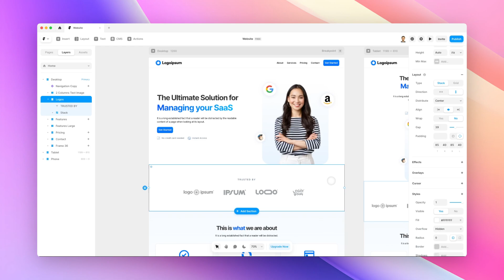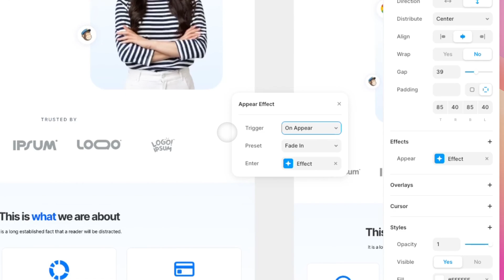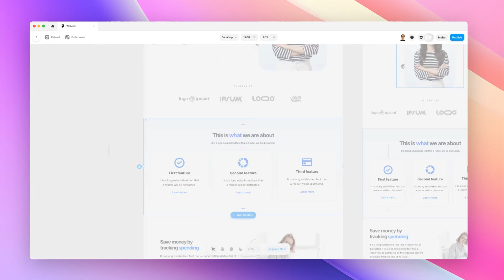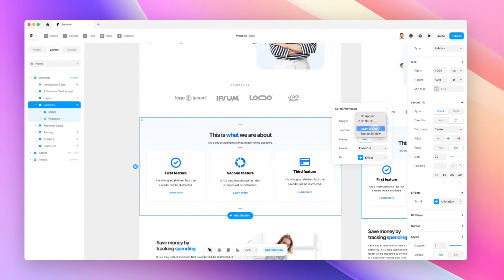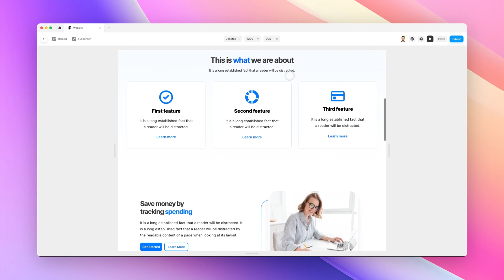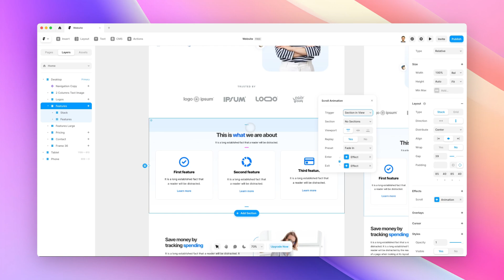Framer Effects: On Appear, On Scroll, Layer in View and Section in View